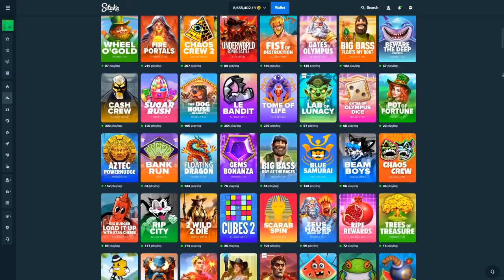MY FIRST BONUS BUYS PAYS INSANE on THE DOG HOUSE DOG OR ALIVE (WOW)